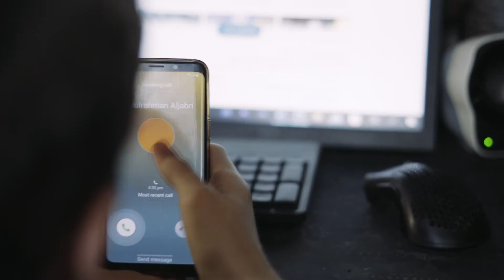فلم قصير: غدا هو اليوم 🎬Film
فلم قصير صامت
غدا هو اليوم
غدا نتيجة ماتفعل اليوم
انت اليوم نفس الغد اذا لم تنجز شيء